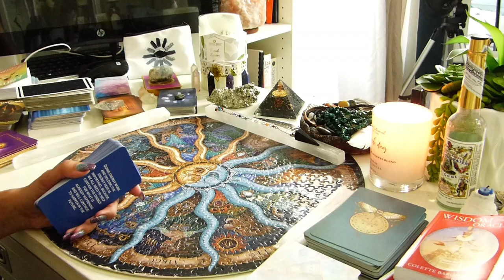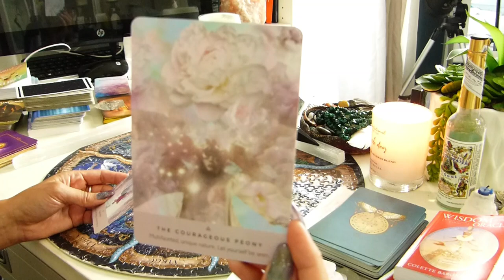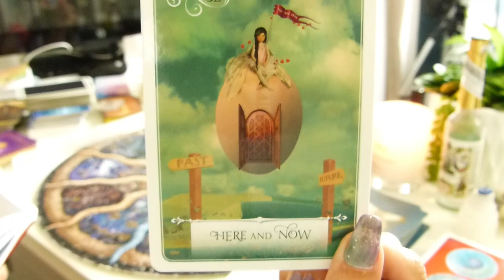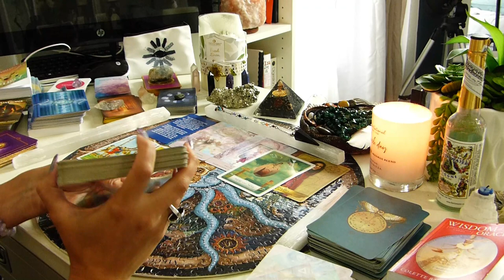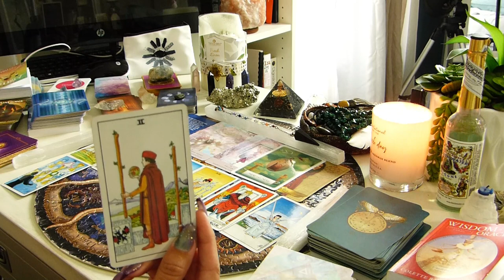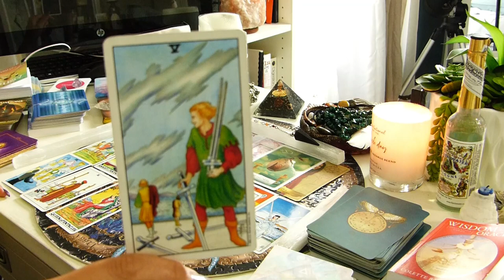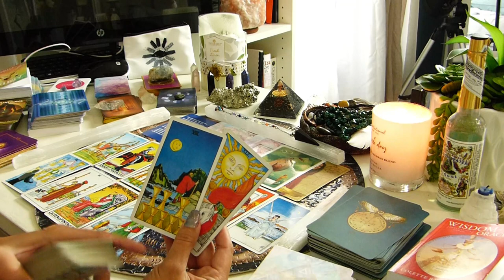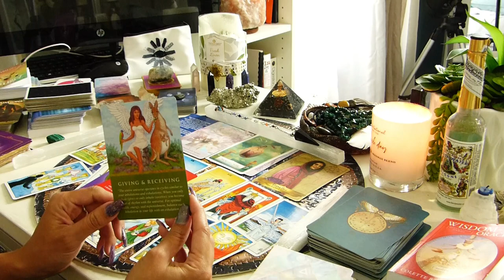♐ Sagittarius ♐ Biggest Transformation Yet| You're ready!| End of May 2021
Sagittarius ♐ healing messages, Starseed messages and general tarot reading for the end of May. These readings will not resonate with every Sagittarius.

Readings are based on your birthchart and sent to you through email or private YT link. contact me through email for more info and to book. you will need your birthdate, time and city.

Logos/ motion logos created by:
contact on IG: deelkhan